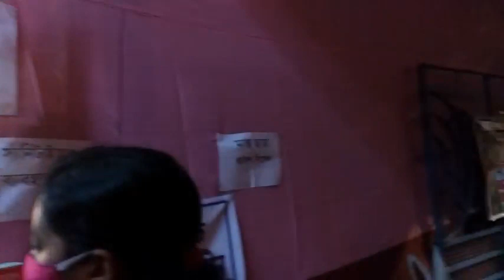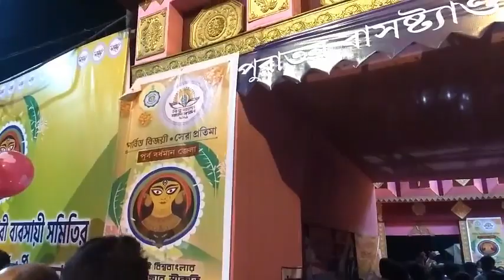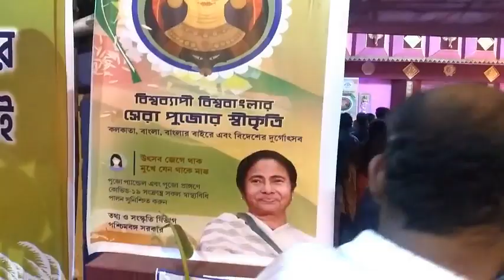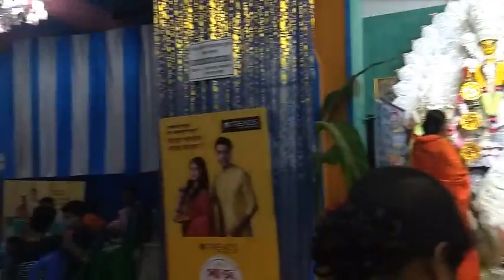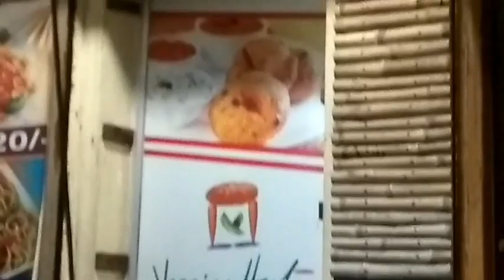Subho Maha Astami / Pandel Hopping Of Astami /